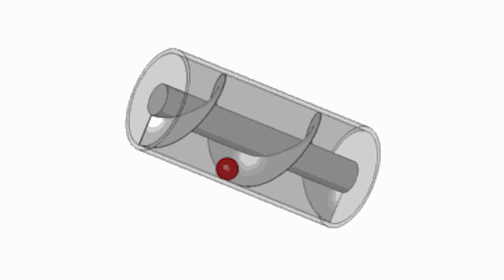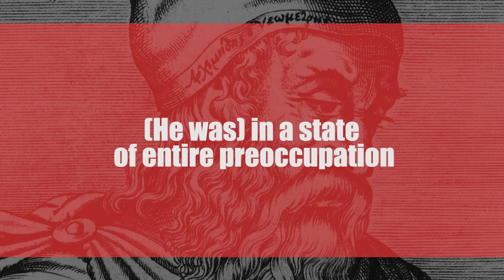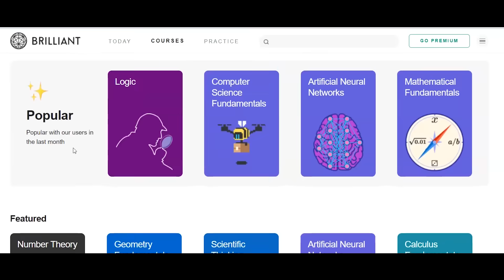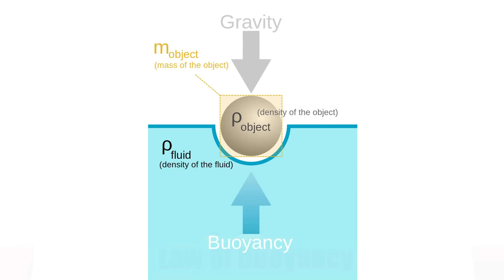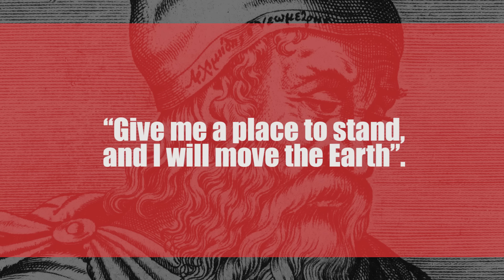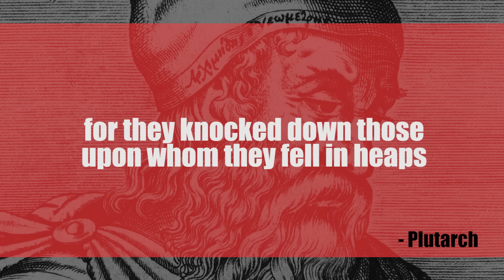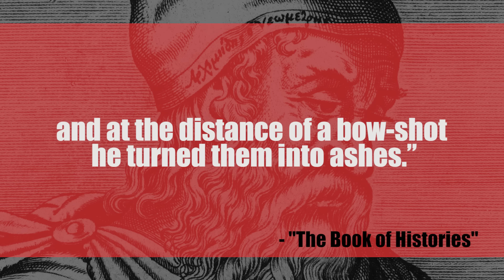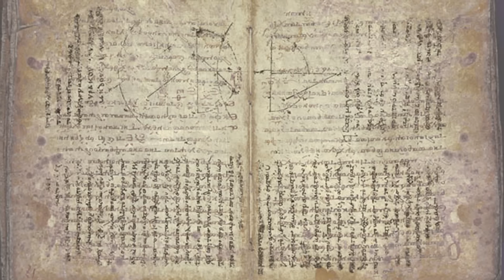Archimedes: The Greatest Mind in Ancient History